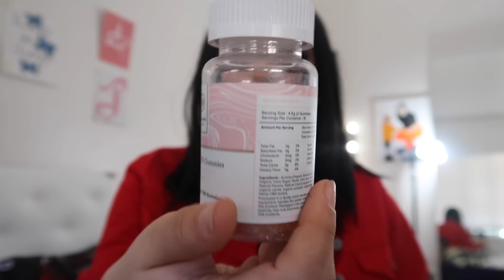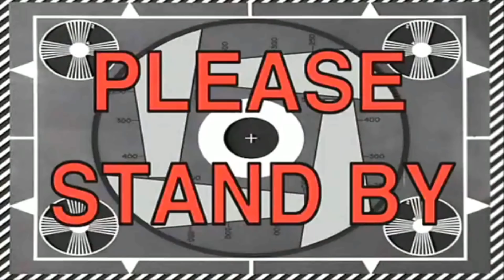We Went On A ‘Couples’ Massage & This is What Happened..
FOLLOW ME🤗

Social media🤘🏽-

It Just Makes Me Happy By Dj Quads Artist SoundCloud

Sheloveswigs: angel 20%off
Yaefini jewlery: inf20

FAQ:

Age- 18

What I use to edit: iMovie On Mac

What age did I get pregnant: 16